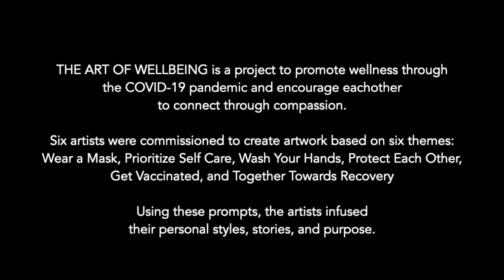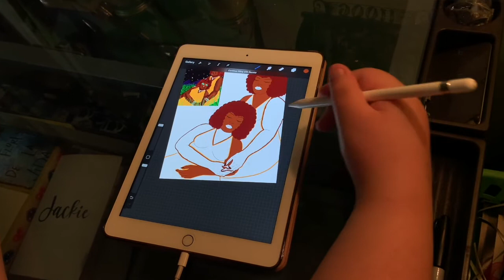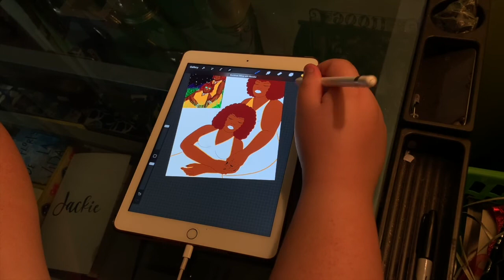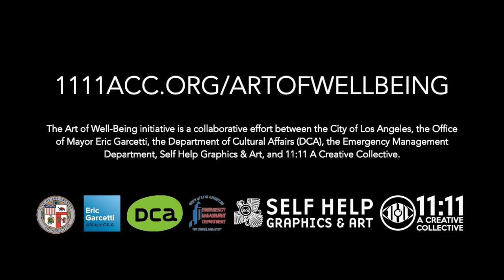Art of Wellbeing - Jackie Hernandez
THE ART OF WELLBEING is a project to promote wellness through
the COVID-19 pandemic and encourage eachother to connect through compassion.

Six artists were commissioned to create artwork based on six themes:
Wear a Mask, Prioritize Self Care, Wash Your Hands, Protect Each Other, Get Vaccinated, and Together Towards Recovery.  Using these prompts, the artists infused their personal styles, stories, and purpose.

Curated and produced by 11:111 ACC.

The Art of Well-Being initiative is a collaborative effort between the City of Los Angeles, the Office of Mayor Eric Garcetti, the Department of Cultural Affairs (DCA), the Emergency Management Department, Self Help Graphics & Art, and 11:11 A Creative Collective.